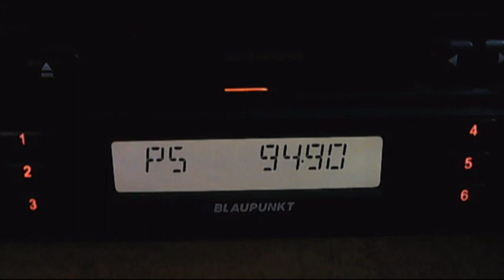fm dx nocturn troposcatter - rare - acik radio istanbul 01:52